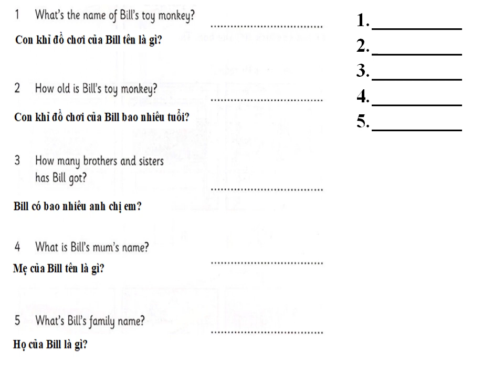STARTERS 6 TEST 1 PART 2